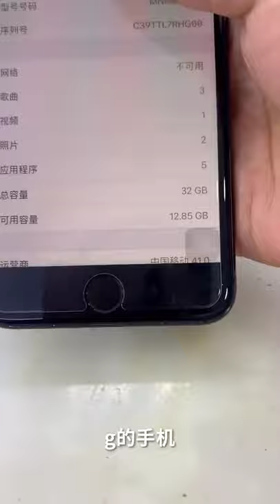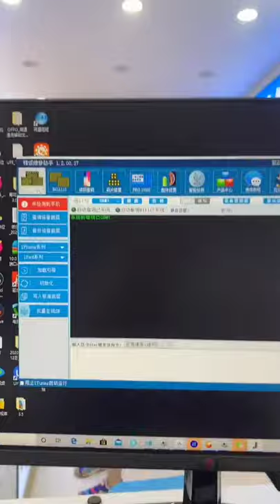Found a lot of broken phones and more! | Restoring Abandoned Destroyed Phone | Rebuild Broken phone